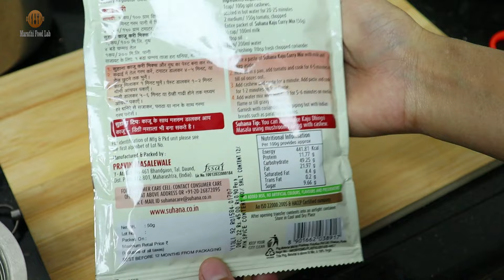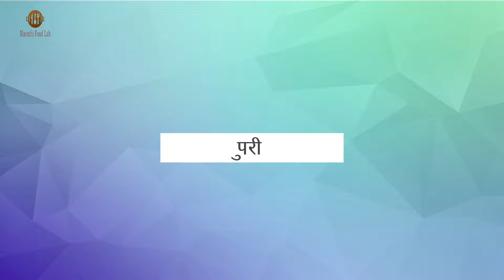अक्षयतृतीया विशेष सोपी चविष्ट आणि झटपट थाळी फक्त १ तासात|Akshaytrutiya Thali Recipe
In this video I have shared Recipe of quick , easy and tasty thali recipe on account of akshaytrutiya.
Do try this amazing tasty recipe on this occasion and let me know you feedback in comments

akshaytritiya special veg thali recipe in 1 hour by marathi food lan,veg thali recipe by marathi food lab,akshaytrutiya vishesh thali recipe in marathi,quick veg thali recipe for akshaytrutiya,marathi food lab veg thali recipes,quick and simple veg thali in marathi,akshaytrutiyarecipes,marathifoodlab,quickthalirecipe,vegthalirecipe,quick and simple veg thali by marathi food lab,amras puri thali recipe,kaju curry,kaju masala recipe,gajrach koshinbir,aloo pakoda,cooking